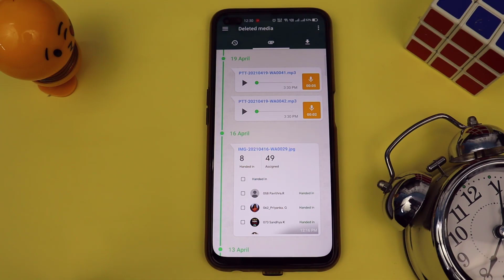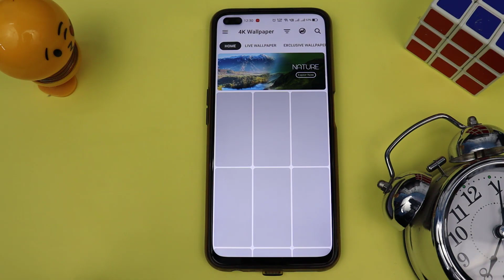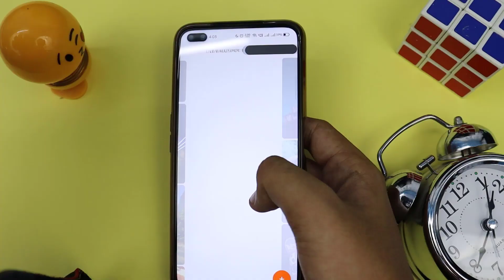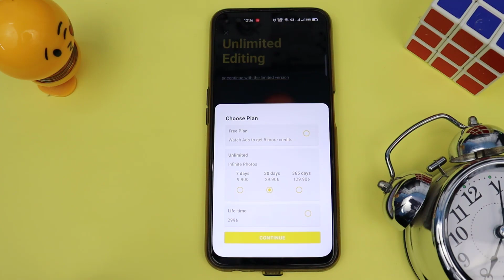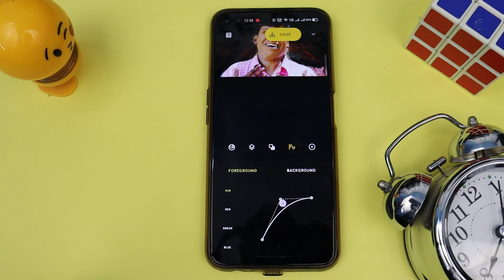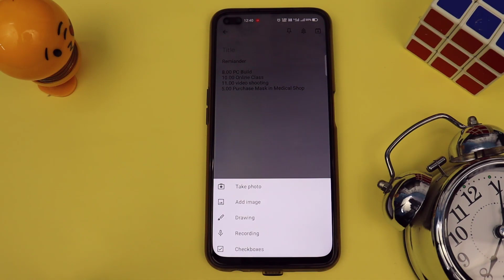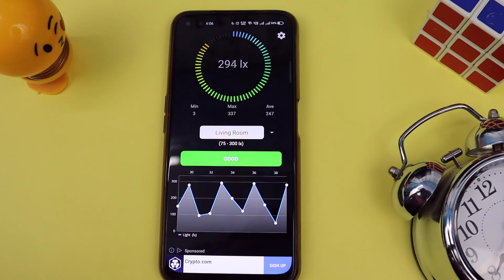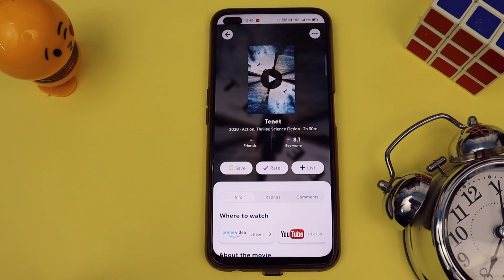6 செம்ம Apps | Top 6 Best Apps for Android - Free Apps 2021 ( April ) | Loop Tech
6 செம்ம Apps | Top 6 Best Apps for Android - Free Apps 2021 ( April )

01. WARM

02. 4k Wallpaper

03. Phocus II

04. Keep Notes

06. Friendspire

07. Stumble Guys